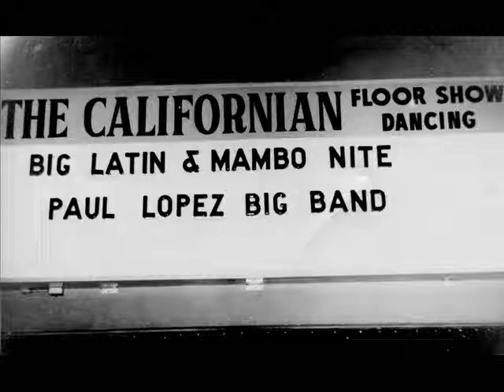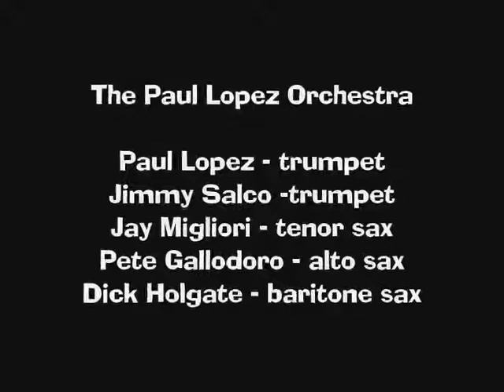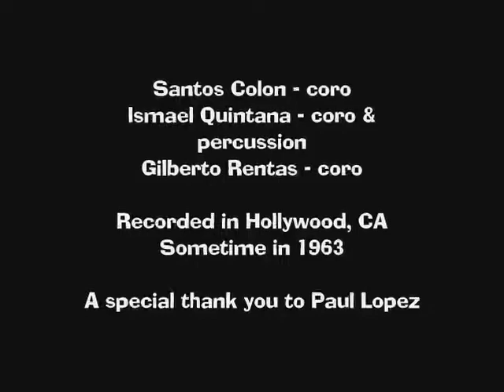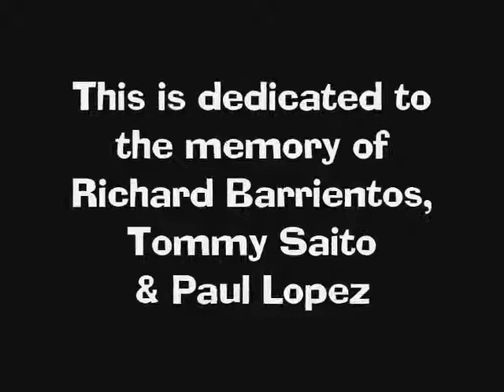The Paul Lopez Orchestra - Los Orientales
A special thank you to the late Paul Lopez & the late Tommy Saito. R.I.P.